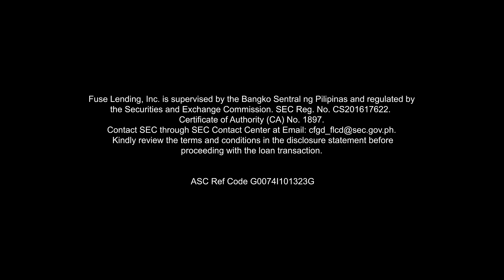Borrow with GCash Sakto Loans: Sagot ka namin!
'Di na kailangan magpa-lista kay manang! With GCash Sakto Loans, sagot
namin ang mga bilihin. You can now borrow for as low as P100 for your immediate purchases. Borrow with GCash na! Sagot ka namin!

For select GLoan Sakto customers within 24 hours of submission for pre-approved loans.